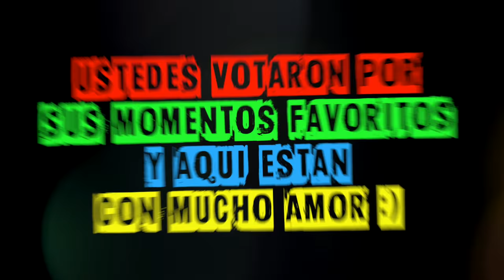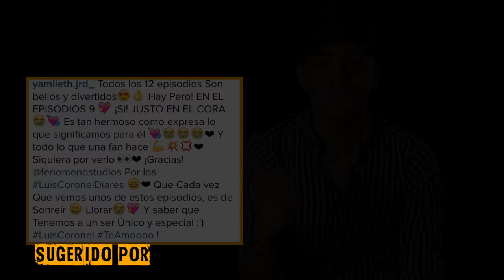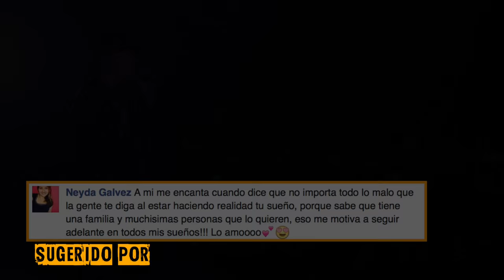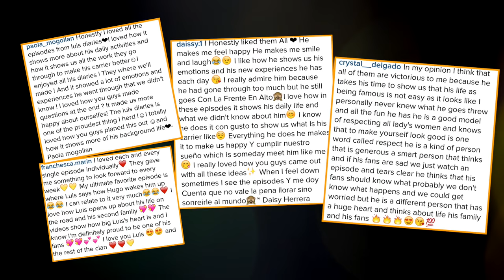LO MEJOR DE LUIS - Luis Coronel Diaries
Luis Coronel Diaries tiene muchos momentos que conmemorar. Para todos aquellos que nos siguen, queremos hacerles saber que les agradecemos todo su apoyo para el show.

Muy pronto tendremos nuevas sorpresas en Luis Coronel Diaries.

Quieres ser parte de la comunidad de creadores de Fenomeno Studios?